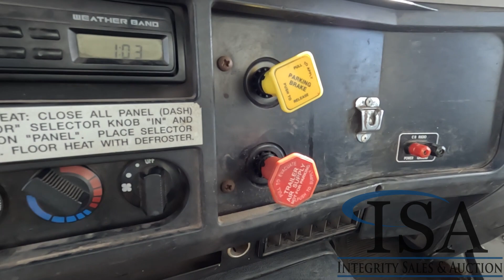29073 - 2001 International 12-Bay Beverage Truck Will Be Sold At Auction!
2001 International 12-Bay Beverage Truck Will Be Sold At Auction! for all the auction details!